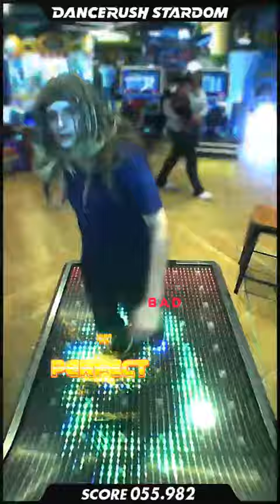「bass 2 bass / Ryu☆」dancerush_stardom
A BEMANI favourite, is my understanding.